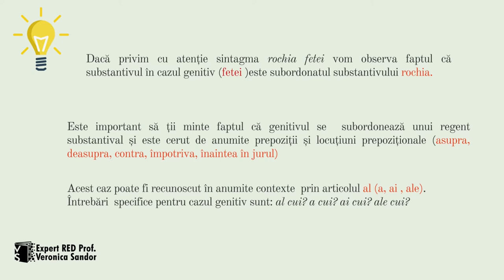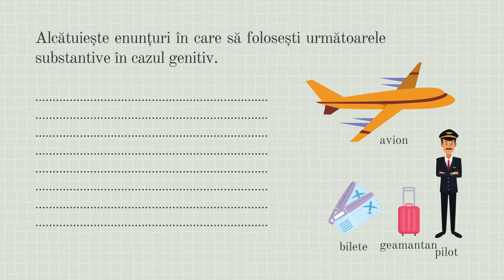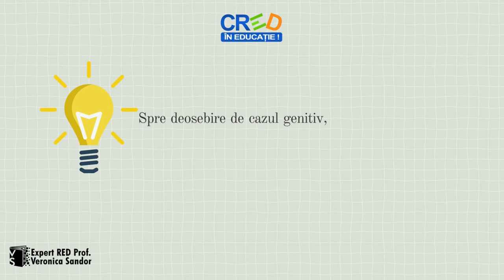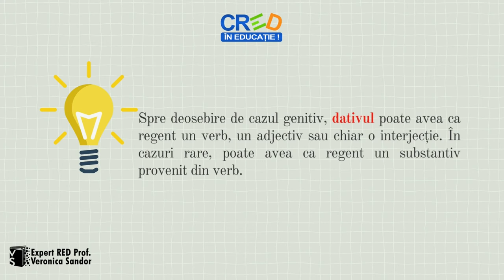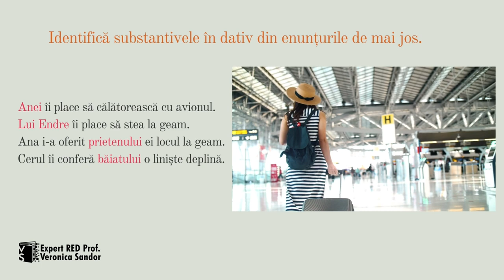Cazurile substantivului. Substantive în genitiv și dativ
Resursa introduce elevul în câmpul lexical al vacanței utilizând termeni din această sferă și familiarizându-i cu termeni ce pot fi folosiți atunci când pășim într-un aeroport.
Primul exercițiu propune elevilor să identifice posesorul unor obiecte date, utilizând substantive în cazul genitiv. Sunt oferite explicații cu privire la formelele substantivului în genitiv și  este explicat sensul unor cuvinte utilizate (aterizare/decolare). Resursa propune exerciții diferite de completare și recunoaștere a substantivelor în genitiv și dativ dar și o metodă de recunoaștere a substantivelor în caz dativ prin testul înlocuirii cu o formă pronominală.
Resursele realizate pentru a explica cazurile substantivului își propun să apropie elevii de termenii utilizați în mod frecvent  în diferite contexte (munte, mare, la aeroport).
Materialul poate fi folosit de profesor atât  în etapa de transfer de cunoștințe dar și în activități de învățare remedială.